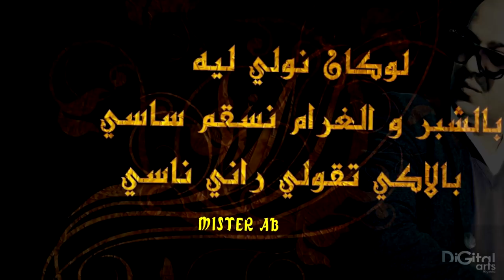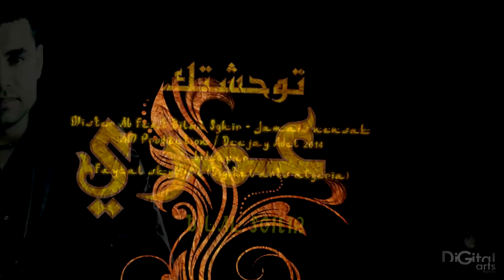Bilal Sghir Feat Mister AB & Deejay Adel - Jamais Nensak (AM Production)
Bilal Sghir Feat Mister AB & Deejay Adel - Jamais Nensak (Official Lyrics Video)
Musique par : AM Production
Video : Skylinx Fayçal
Facebook Pages :